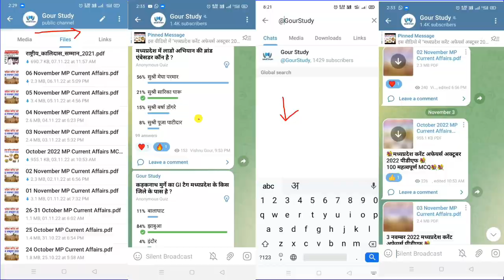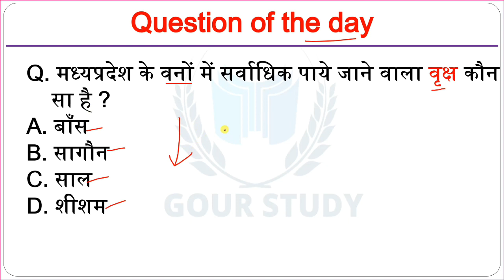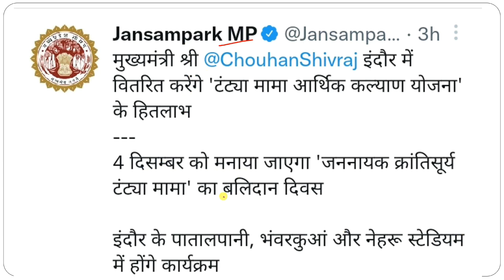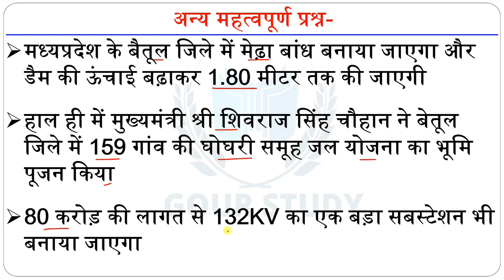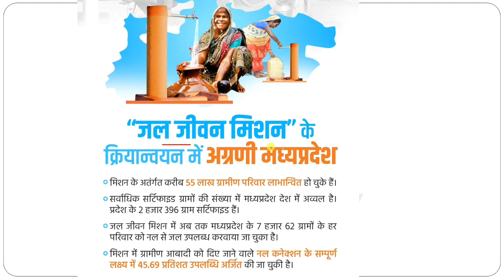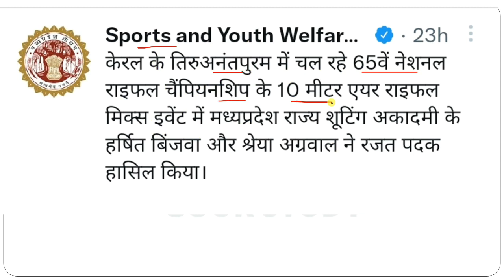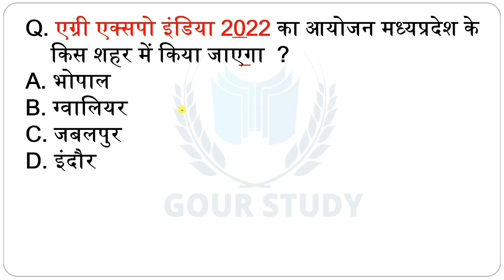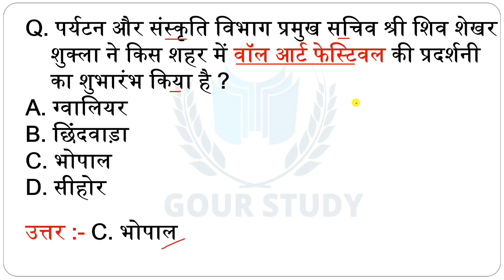3 December | MP Current Affairs 2022 | MP Daily Current Affairs Hindi | मध्यप्रदेश करेंट अफेयर्स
जय हिंद 🇮🇳🙏🏻